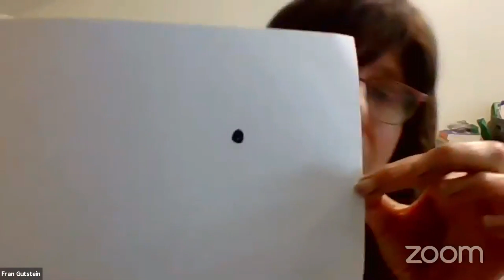Still Parenting in a Pandemic: Mrs Fran Gutstein Help! Nothing's Working! Accepting Our Reality